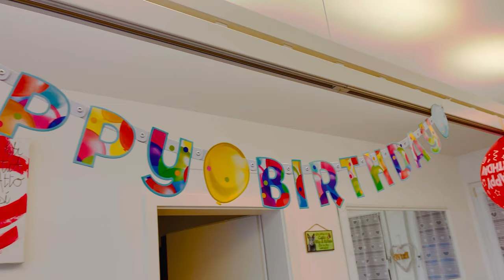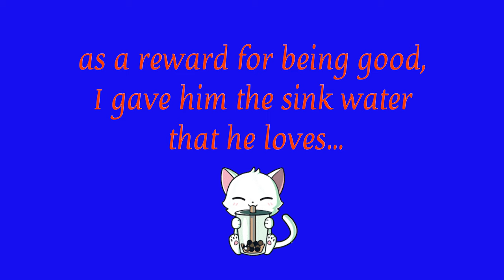Cat Birthday Party 10 Years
I am back with a birthday vlog ! My cat Tommy turned 10 ! I'm so happy to show you my fat and old sweet cat !

The instrumental : Bloomer ( Rhythm of the Breath )